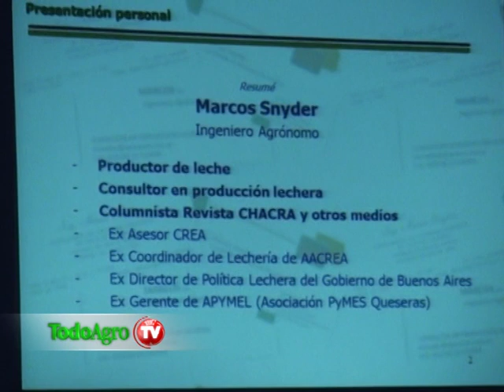Entrevista a Mario Ledesma Arocena